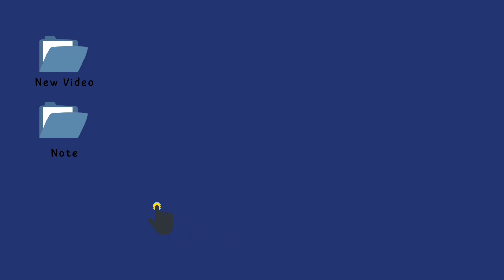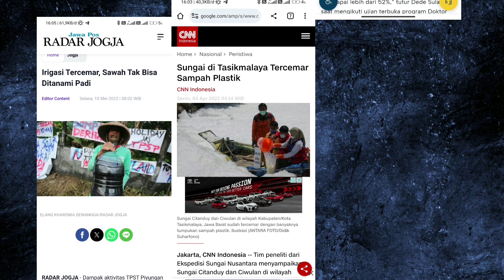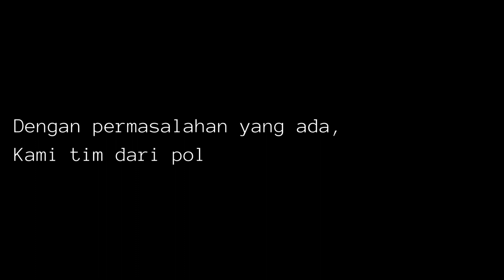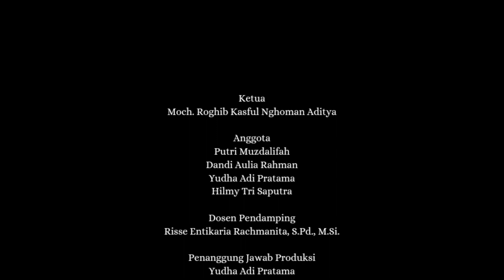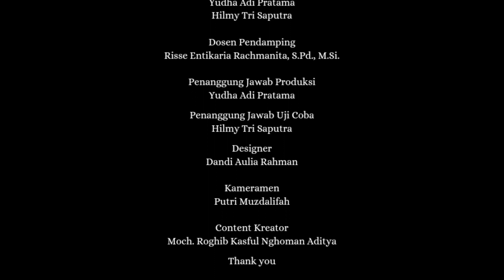RC Boat Trash Collector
PKM-KC
RC Boat Trash Collector berbasis Solar Cell sebagai Solusi Pembersihan Sampah Anorganik pada Permukaan Sungai
Politeknik Negeri Jember
Teknik Energi Terbarukan